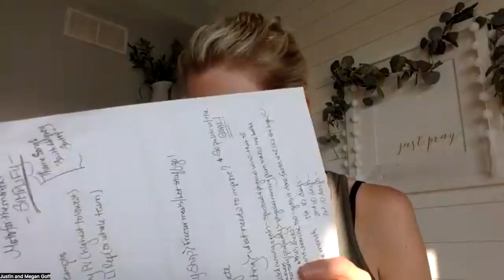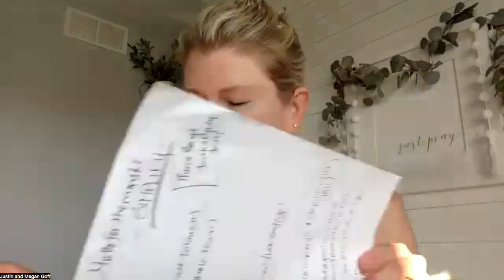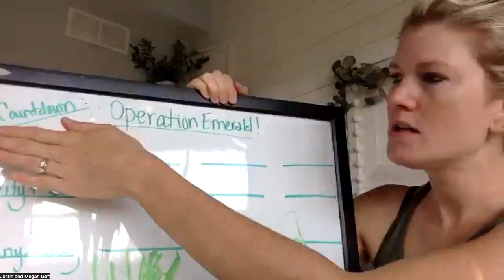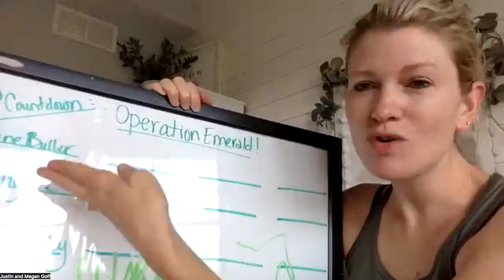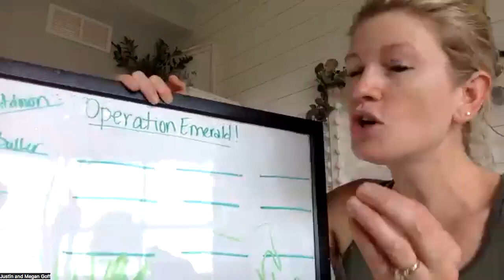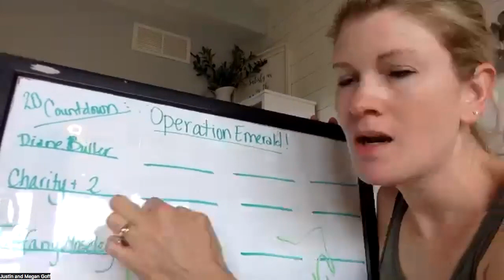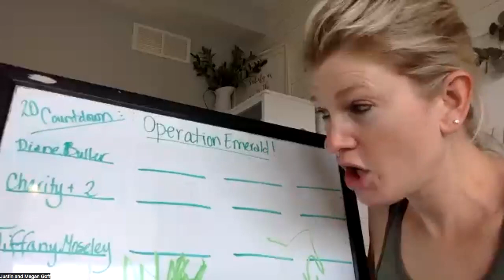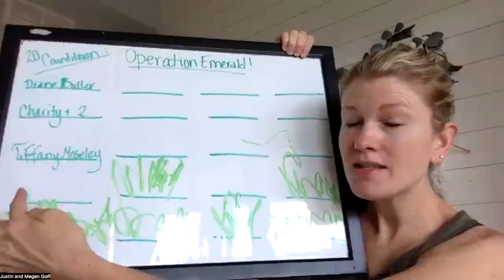Meg's Momentum Monday Call 7/3